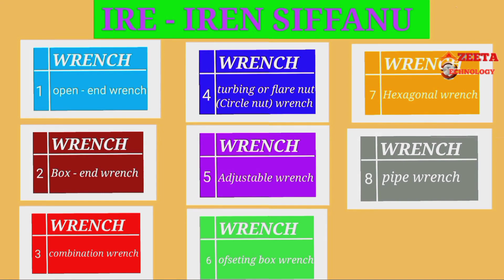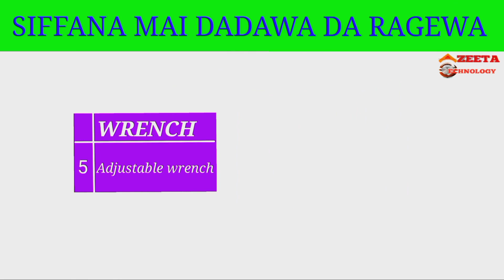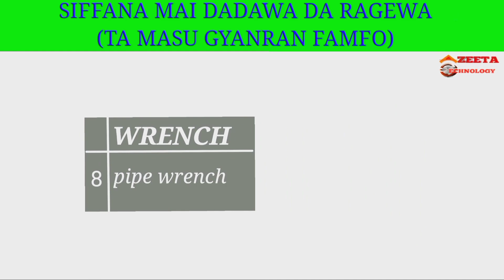Aiki Saida kayan aiki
Assalamu'alaikum barka da ziyartar wannan tasha tamu ta azeeta technology muna godiya.acigaba da bibiyar videos din mu don samun fa'idodi na mussamman bayan haka munyi muku tanadin shirye-shirye na masu kayatarwa wadda za,asamu ilimum-muka masu fadin gaske San kada amanta ayimana SUBSCRIBE ayi LIKE ayi SHARE don karamana karfin gwuiwa.

# Facebook sport music mubarakeey tv#senator ningi#auta mg boy#tauraruwa#kannywood#nollywood#nigerian film#wakar rara#yadda Ake hada videos koyon editing #